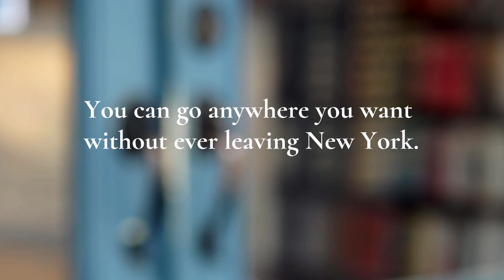Go Anywhere - Bookstore Commercial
NB: This was a class assignment as part of a producing programme at NYFA! It is NOT a commissioned commercial by McNally Jackson, but they were kind enough to let us use their store at Seaport to film in and to use their store as the inspiration for this concept.

Credits:
Written and Directed by LYDIA MUIR
Produced by EYEK NTEKIM
Cinematography by ELLEN PRUDENTE
Narration by JONATHAN APPELL
Sherlock Holmes voices by MARCHAND S  (via Fiverr)

Advisors:
NEAL WEISMAN,
ROBBIE VICENCIO
ARSENIO ASSIN

licensed via Music Vine: ICAELZOGRHWSVQTX

“The Mancini Mystery” by Jonny Boyle
licensed via Music Vine: FKFTW4AU7T1XOVLP

Special Thanks to McNally Jackson & Janell!